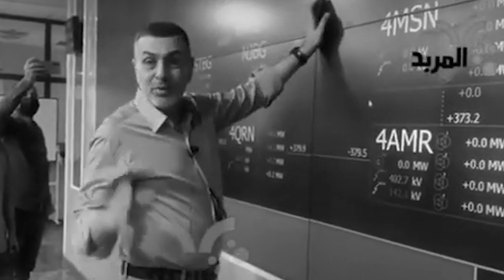محافظ البصرة يستذكر مع المربد وعودا بشأن فصل كهرباء البصرة